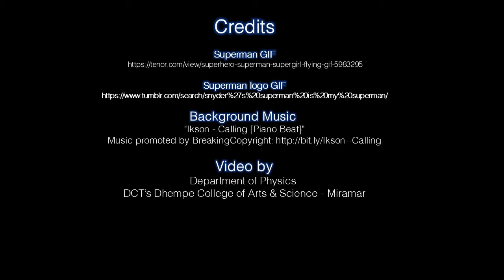Using Sanitizer - Public awareness campaign to influence public behaviour on Covid 19